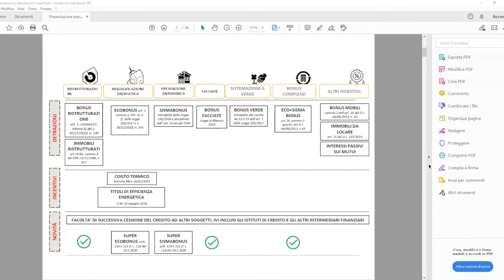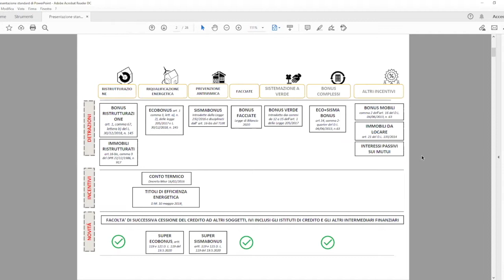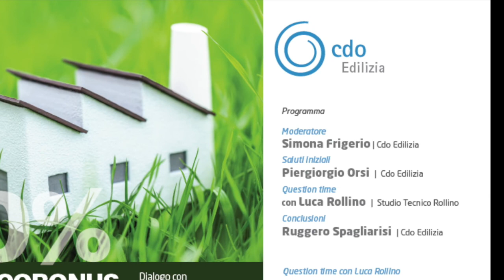Ecobonus e sismabonus: dialogo con Luca Rollino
Ecobonus e sismabonus si possono applicare anche agli immobili di imprese e società di costruzione e locazione, a prescindere dalla loro qualificazione, quindi anche agli immobili “strumentali”, “merce” o “patrimoniali”.
Nel abbiamo parlato il 21 dicembre in un question time in streaming promosso da Cdo Edilizia con l'esperto Luca Rollino, che ringraziamo per la grande professionalità, competenza e disponibilità.
Ecco per voi il video dell'incontro con tantissime informazioni utili